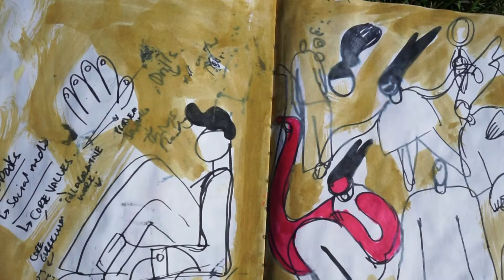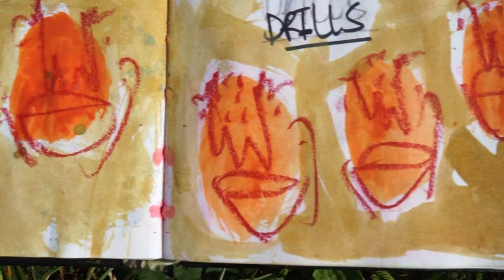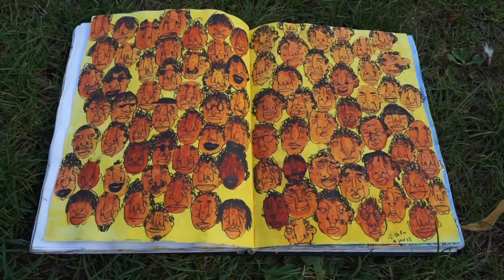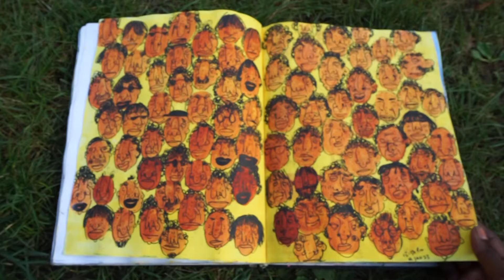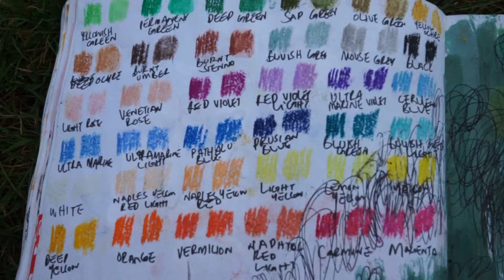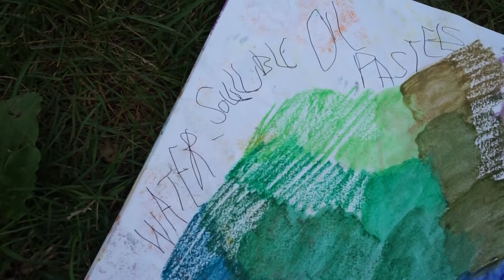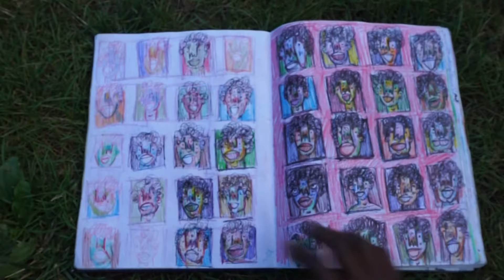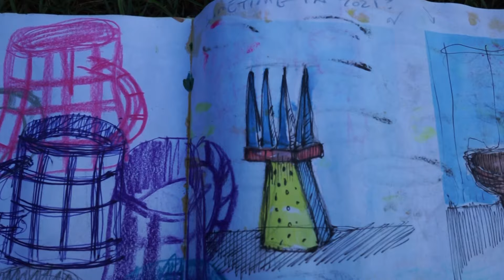MAKING BAD ART | Sketcbook Tour no.12 | Enas Satir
I finished another sketchbook, that I want to share with you.
I share the cringy parts of my sketchbook too… it is all part of the process. and what will help me grow as an artist and a person.